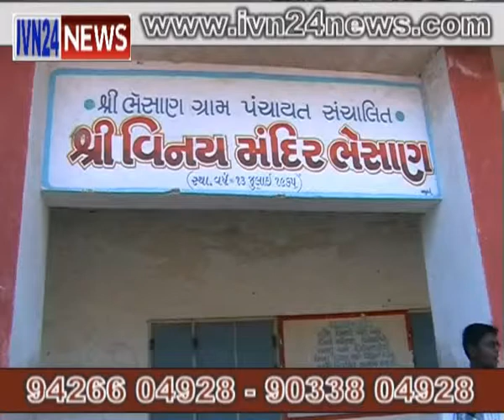khelmahakumbh ramatosav bhesan gujarat